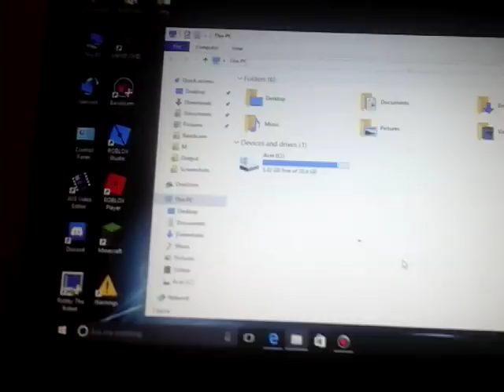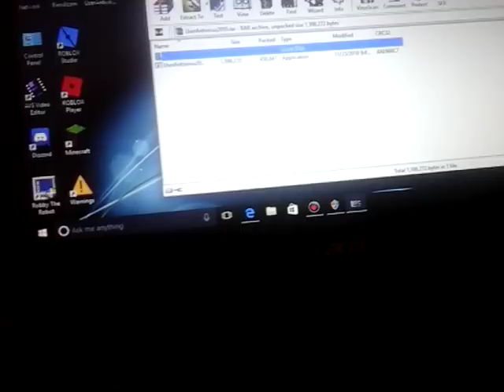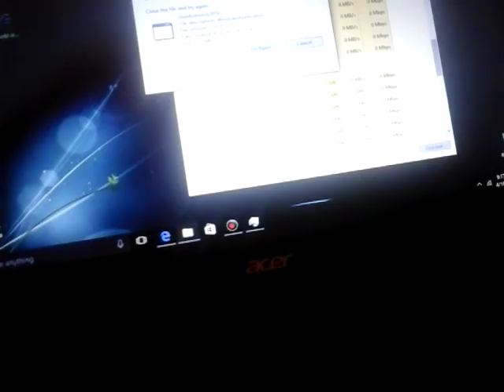UserAntivirus 2010 (Rogue)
Can be similar to AV1 AV2009 and AV2010.